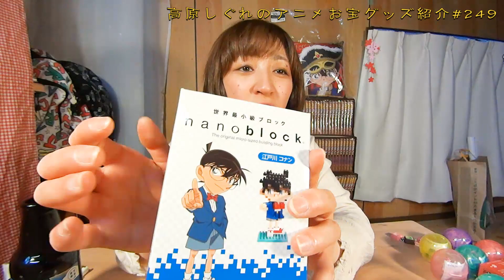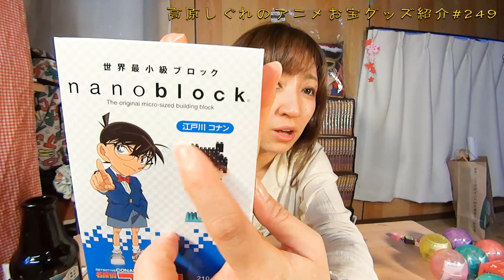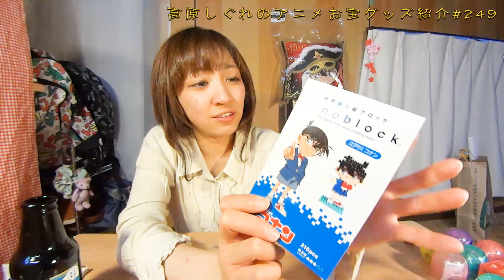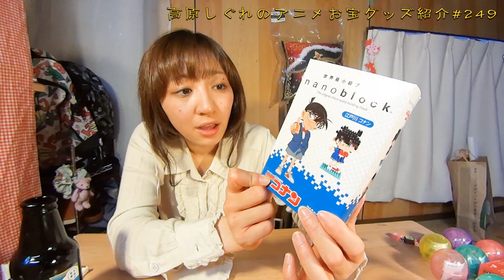アニメお宝グッズ紹介#249 【名探偵コナン 世界最小級ブロック nano block 江戸川コナン】